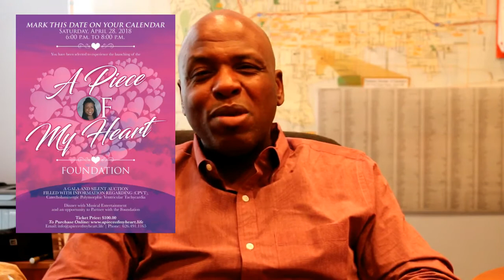Pasadena Black Pages: Pastor Kerwin Manning Interview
Talk with Pastor Manning about the foundation, "A piece of my Heart" he founded with his wife in honor of his daughter Morgan who passed suddenly from CPVT